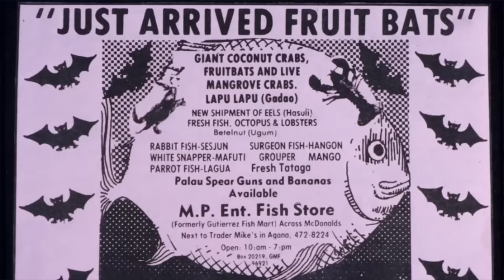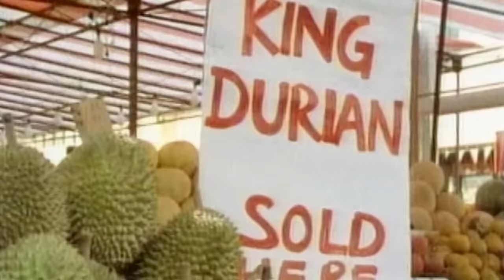True Facts: Help The Bats!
Merlin Tuttle’s Bat Conservation is the most recent contribution by Merlin Tuttle to the world of bats. He has over 60 years of experience as a  renowned bat expert, educator and wildlife photographer. Merlin founded MTBC to teach the world understanding and appreciation of the contributions bats make to human beings and the world we share.

Through MTBC, Merlin provides an amazing bat photo gallery, up-to-date resources and responses to grossly exaggerated disease speculation about bats.

MTBC is the only place to directly support Merlin’s work.